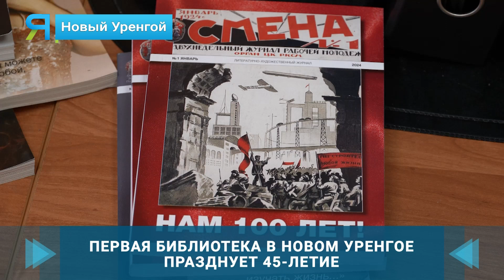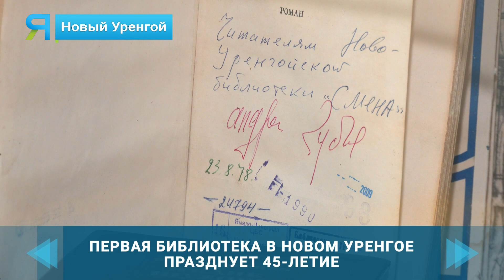Первая библиотека Нового Уренгоя отмечает 45-летие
В газовой столице с 45-летием хранителей книг поздравили постоянные читатели, современные прозаики, общественники и первый библиотекарь «Смены» Надежда Бендас. На День рождения город подарил учреждению сертификат на покупку книг номиналом 2 миллиона 400 рублей. Репортаж Светланы Лащ.